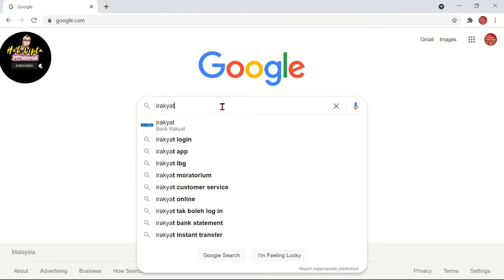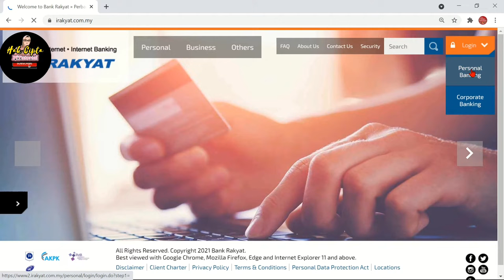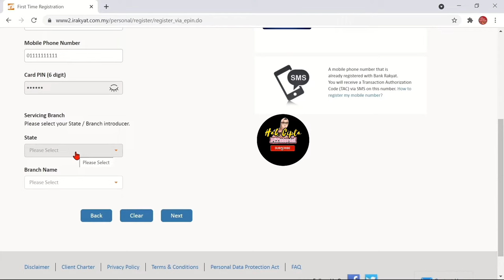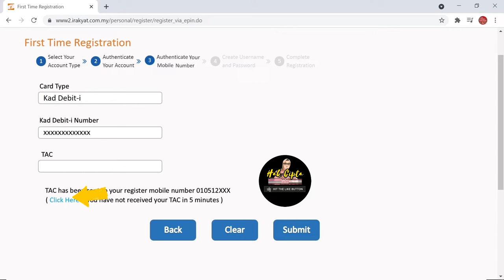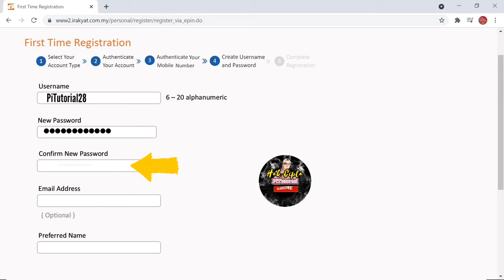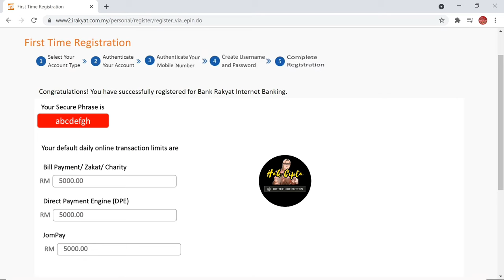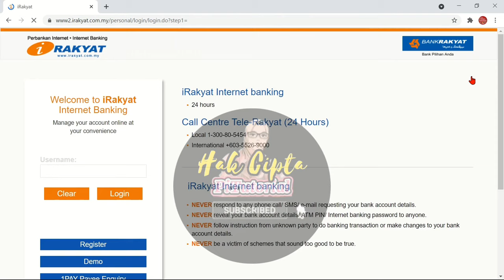Cara Mudah Daftar Bank Rakyat Internet Banking | iRakyat.com.my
Assalamualaikum semua...

Video kali ini adalah perkongsian cara membuat pendaftaran akaun iRakyat menggunakan kad debit bank rakyat.